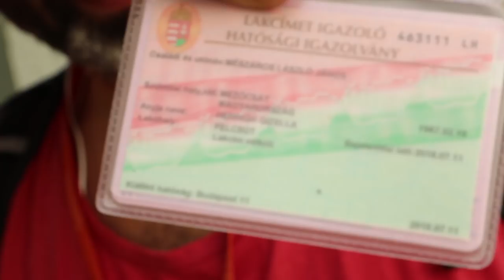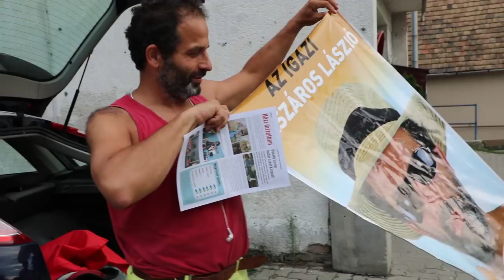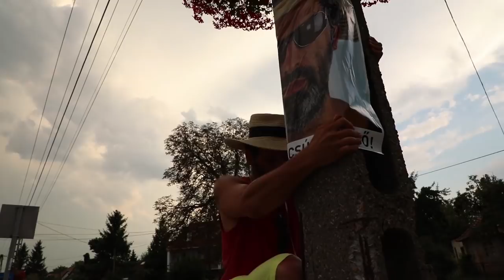Az Igazi Mészáros Kalandjai s01e01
Az Igazi Mészáros László elindul, hogy szerencsét próbáljon Felcsúton, az ország legszerencsésebb falujában.